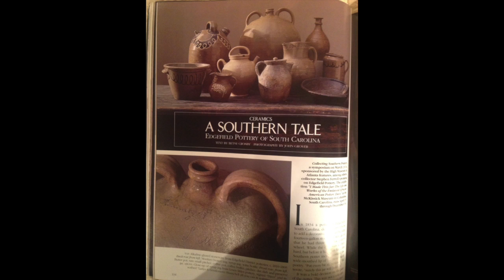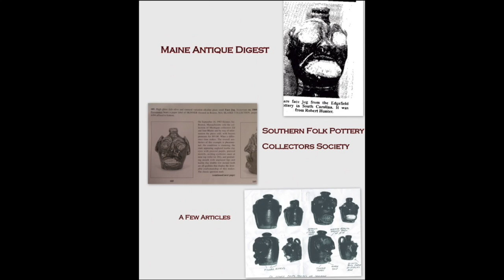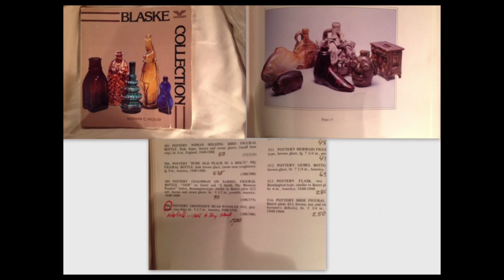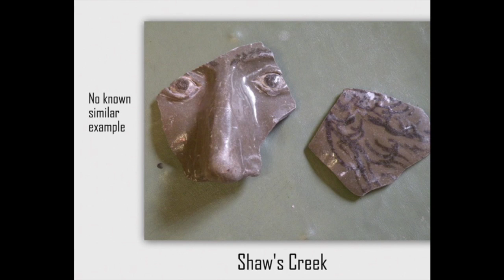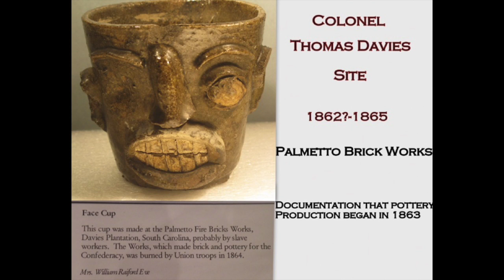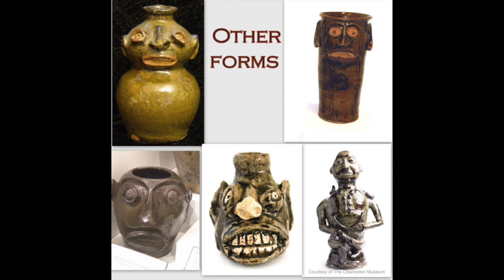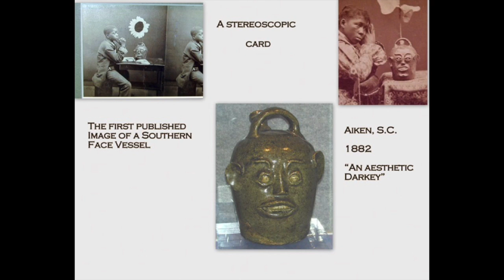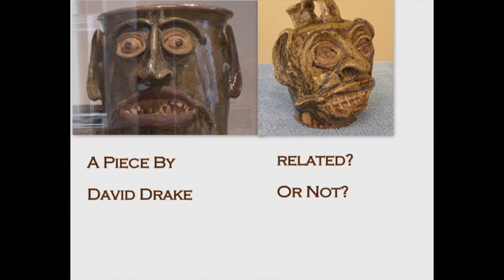2016 MESDA Conference John Hoar